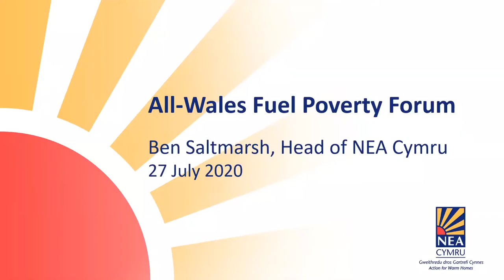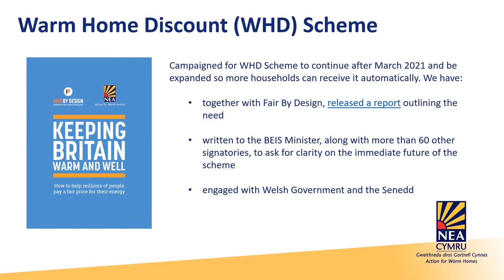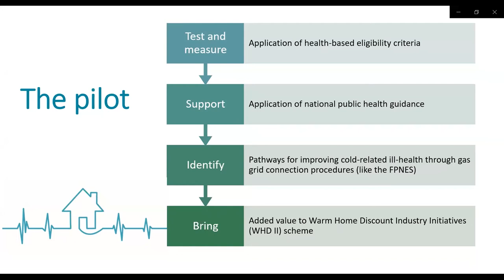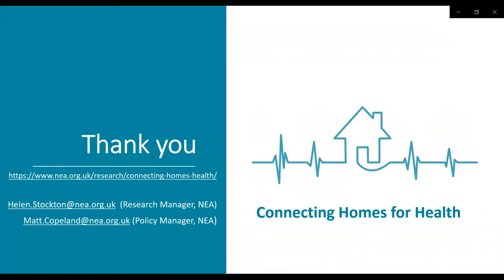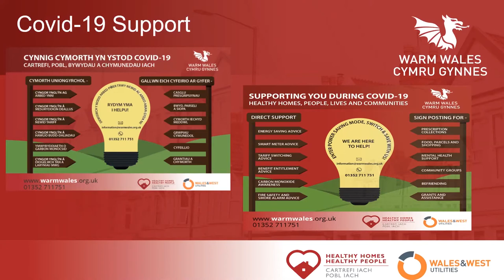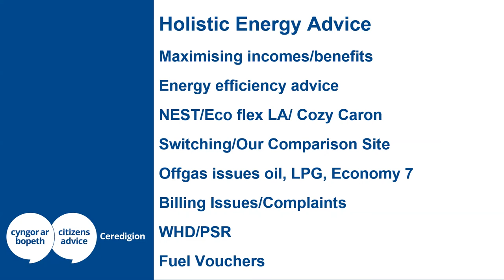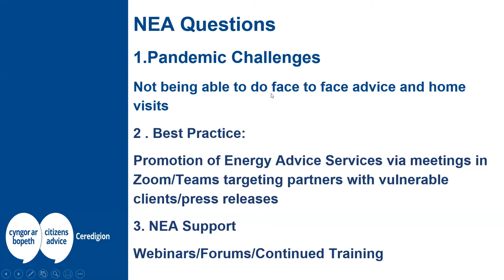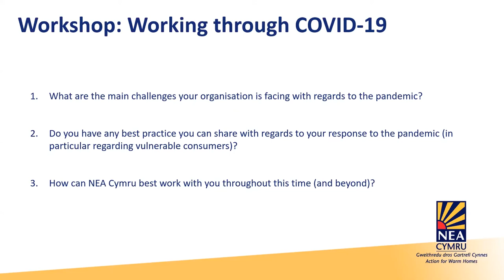Wales Fuel Poverty Forum 27 July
Wales Fuel Poverty Forum held on 27July 2020, chaired by Ben Saltmarsh, Head of Wales at NEA Cymru